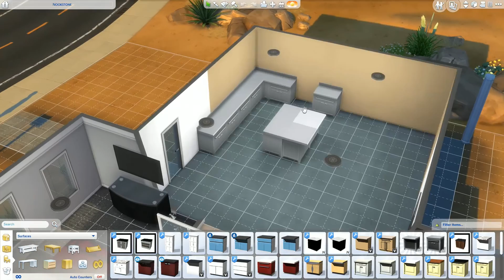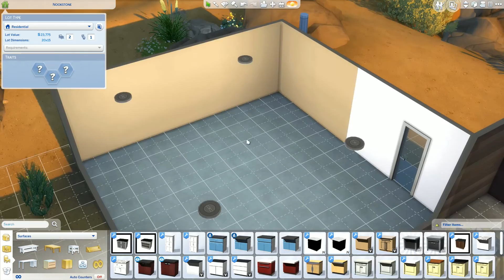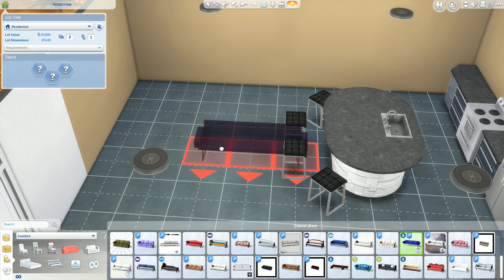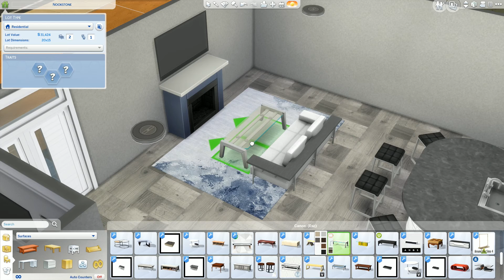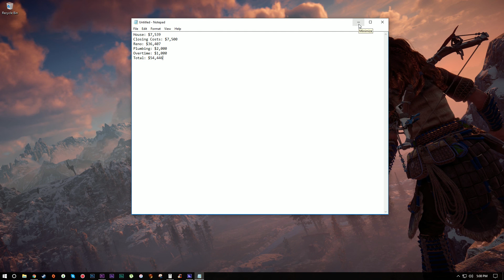TS4 Flip or Flop: House One, Part 4 - Finished.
Origin & Steam: MsftJae
PSN: lxJaeElxl (LXJAEELXL)

- Jae.